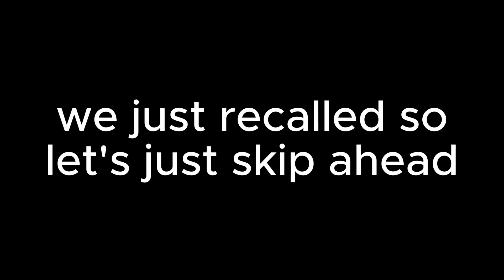What playing Nami in Silver Elo Looks Like (Full Match)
A full match of playing Nami support as a Silver player! With memes sprinkled in of course